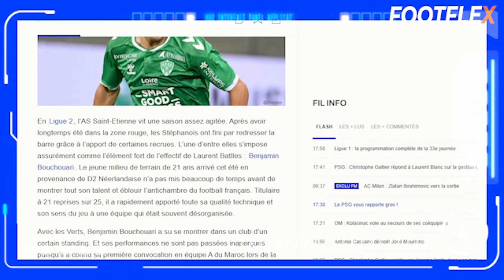سمعو الجديد ⬅️ تصريح المدرب الفرنسي كلود لوروا على الكرة المغربية و بنيامين بوشواري +إسماعيل صيباري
"مرحباً بكم في قناتنا الخاصة بأخبار كرة القدم المغربية عالية الدوران في الدقيقة  نقدم لكم تغطية شاملة لأخبار وتحليل مباريات الدوري المغربي والمنتخب المغربي، بالإضافة إلى ملخصات المباريات وأفضل اللحظات في كرة القدم المغربية. كما نتحدث عن الأسرار والخبايا في كرة القدم المغربية، ونقدم لكم مقابلات حصرية مع لاعبين ومدربين. نحن نغطي أيضاً أخبار الانتقالات والاستعدادات الصيفية للأندية المغربية والأحداث الكروية المغربية والعربية والإفريقية.

sofyan amrabat
montakhab lmaghrib
منتخب المغرب اليوم
ALMAGHRIB
almountakhab
hiba abouk
achraf hakimi
إلياس الشاعر
 هدف إلياس شاعر
حكيم_زياش​​​​​​​​​​​ اليوم
حكيم زياش اليوم
حكيم زياش
Hakim Ziyech
Chelsea
هدف يوسف النصيري
 يوسف النصيري
يوسف النصيري اليوم
Youssef En-Nesyri
يوسف النصيري اليوم
ياسين بونو اليوم
ياسين بونو
Yassine Bounou

مباريات المنتخب المغربي القادمة 2022
أخبار المنتخب المغربي
أخبار الرياضة المغربية لهذا اليوم
المنتخب اليوم